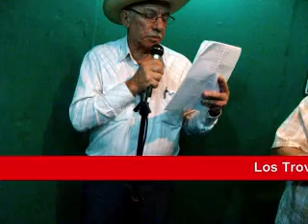LOS TROVADORES DEL BARLOVENTO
Presentación en vivo del grupo "Los Trovadores del Barlovento" en los estudios de NV Noticias para el programa "Nuestra Voz", el cual se transmite a través de